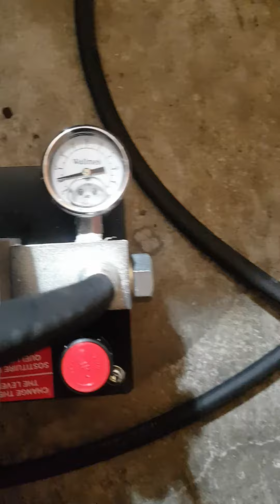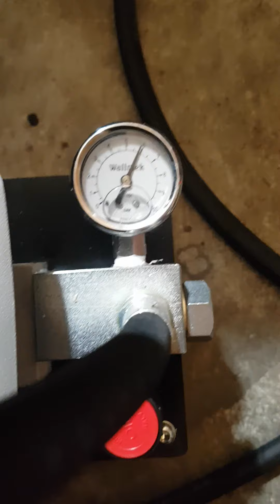Wallmek Pneumatic Variable Hydraulic Pump With Hydraulic Cylinder 22 Metric Tonnes